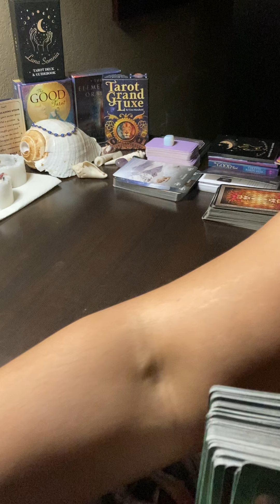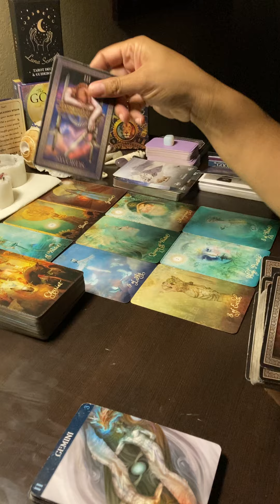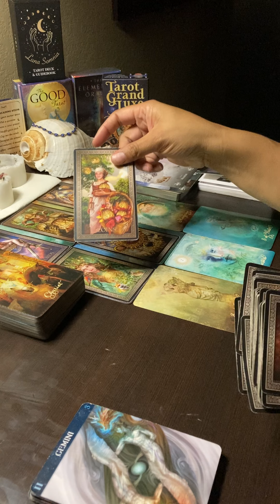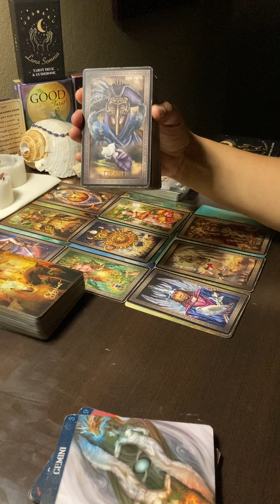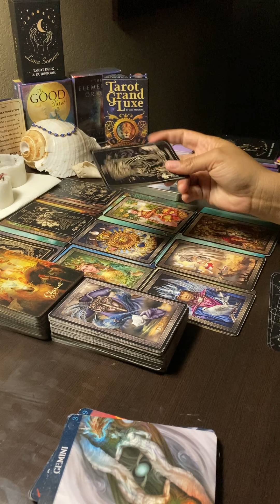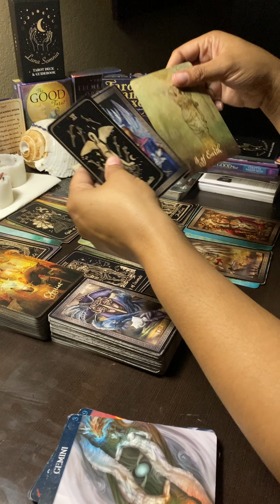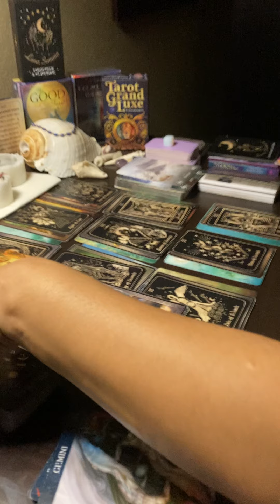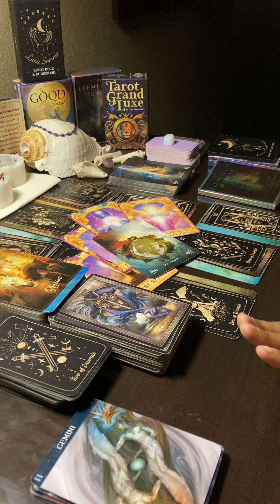Gemini ♊️ my gems…somebody is in your koolaid